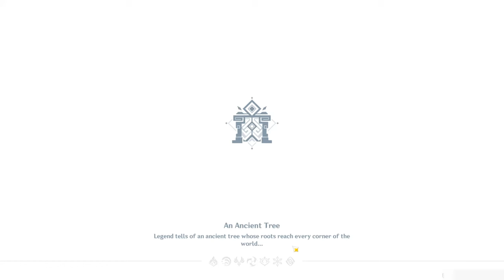Why I'm Still Playing Genshin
can i go more than two minutes without talking about the cute mona?!

fortnight - stems
uyama hiroto - port51
soutaiseiriron - moonlight ginga

outro:
soutaiseiriron - cinderella

timestamps
0:00 intro
1:15 characters
9:58 soundtrack
14:09 teyvat
15:14 gameplay
19:58 outro